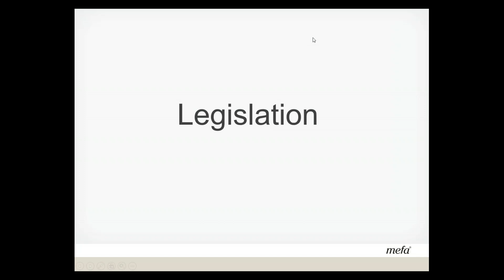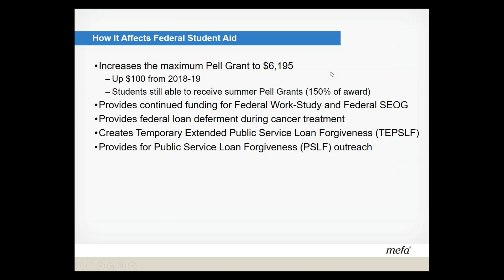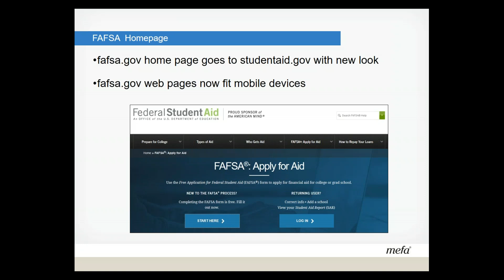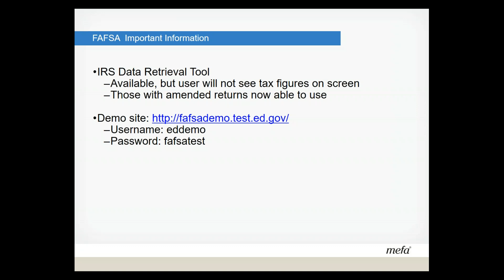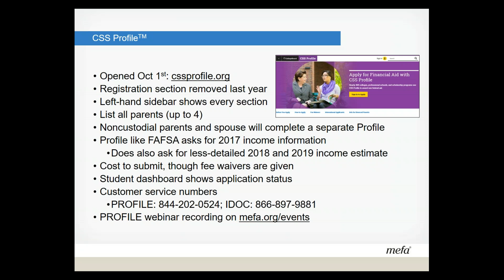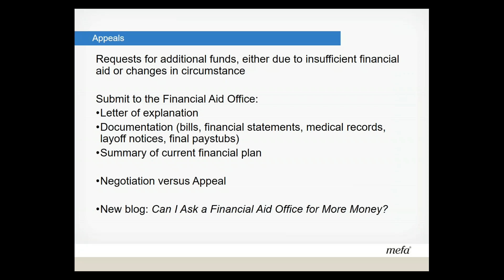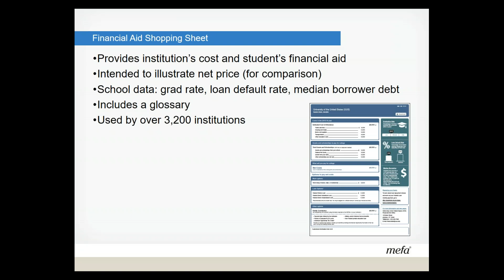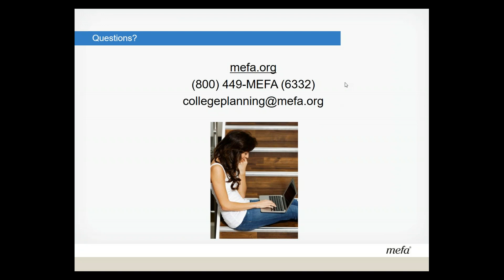Financial Aid: National Landscape & Regulatory Updates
This webinar presented by the Massachusetts Educational Financing Authority (MEFA) for school counselors and college access professionals addresses the current financial aid landscape on a national scale, as well as provide important updates on federal financial aid resources and regulations.